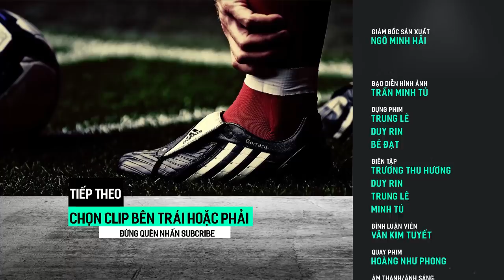Chiêm Ngưỡng Cục Vàng Của Ronaldo và Các Ngôi Sao Bóng Đá